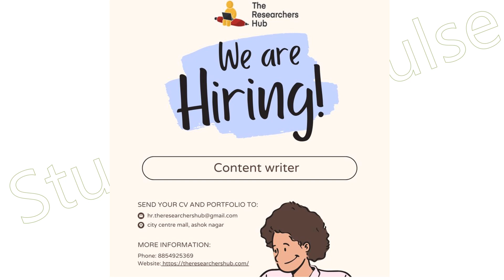The Researchers Hub is Hiring | Udaipur Jobs | Udaipur Job Vacancy | Jobs in Udaipur for Freshers